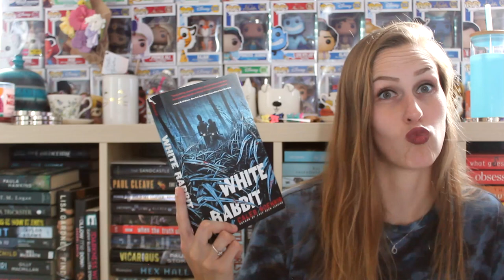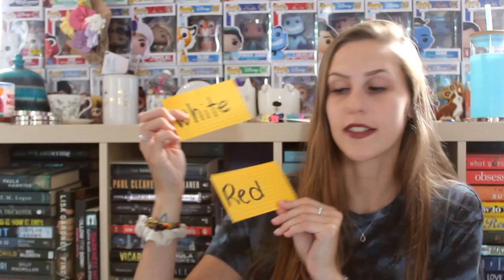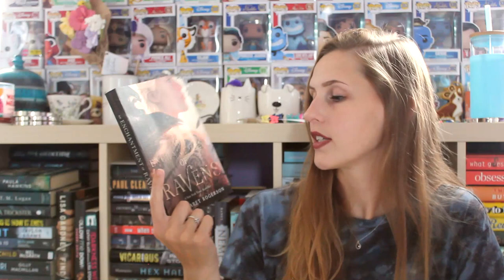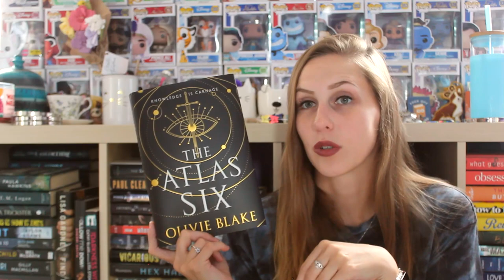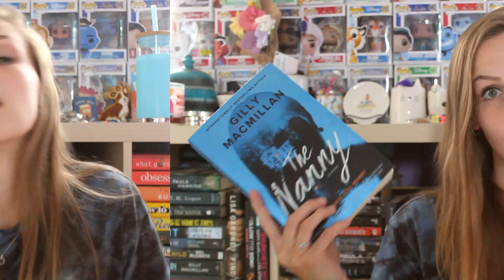TBR ROULETTE | AUGUST 2023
TBR Roulette is back with 10 mrore picks for the month of August 2023!